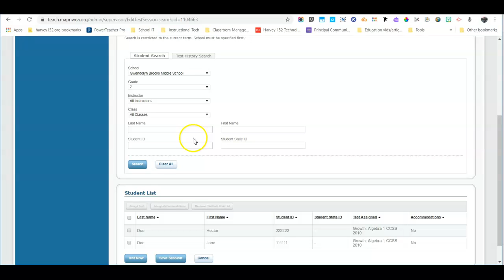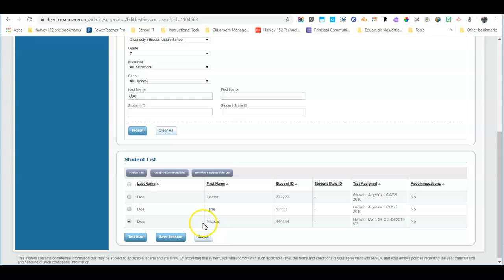Add Student to NWEA MAP Test Session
How to Add Student to NWEA MAP Test Session